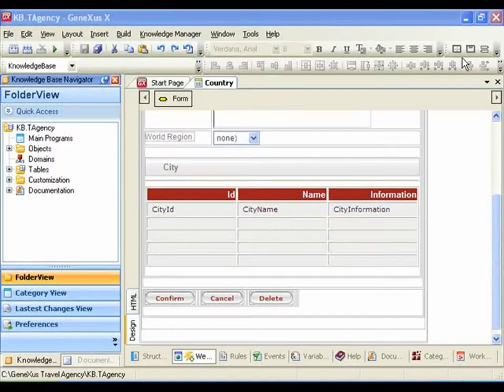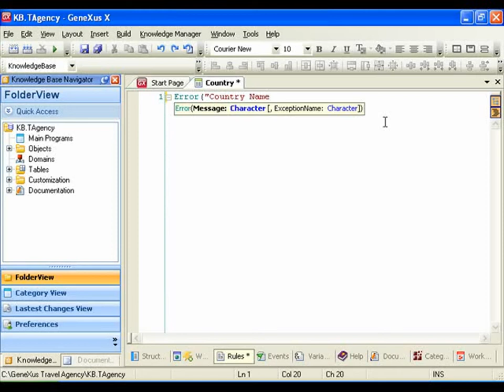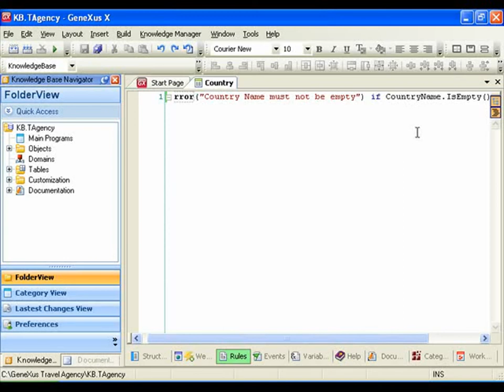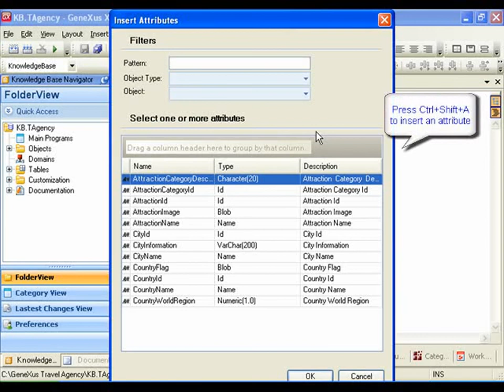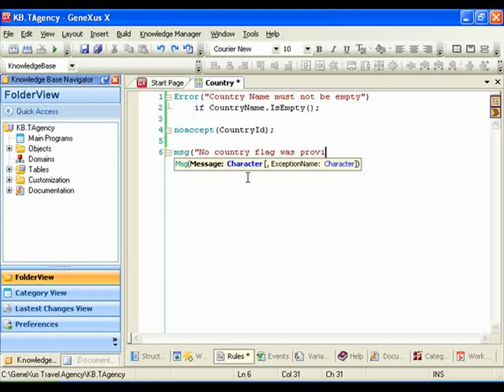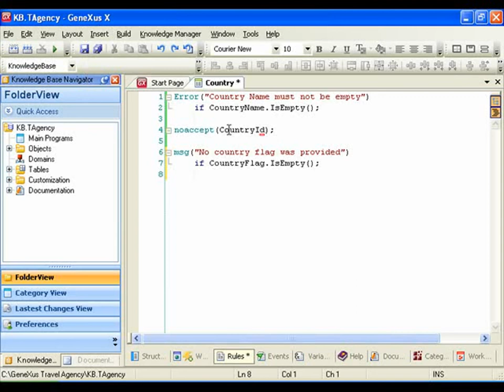Execution of the Application Part2